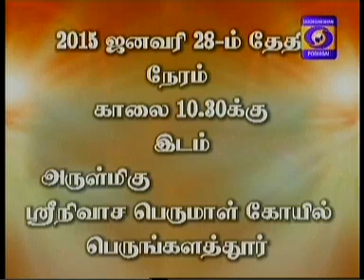SRIRAMANUJA VAIBAVAM -(PART 149-- 28 JAN 2015) UVE ANANDHAPADMANABACHARIYAR SWAMYN